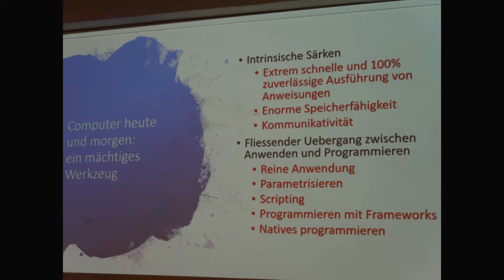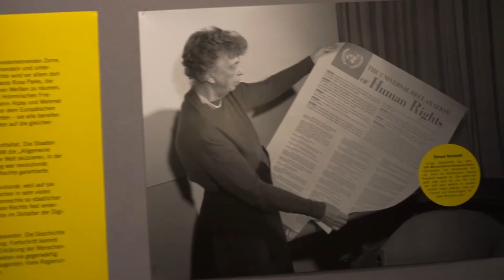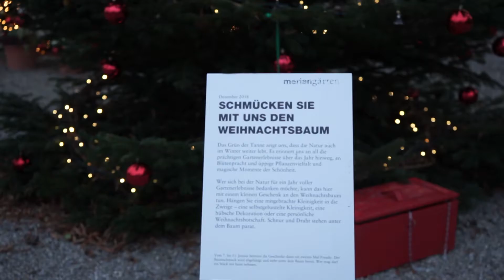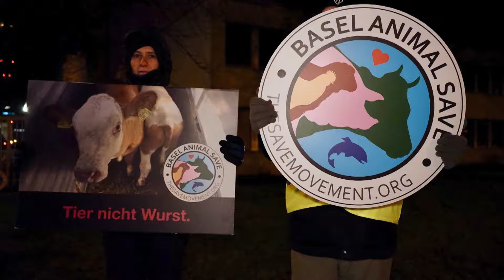Kurz & Bündig KW 51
Adventsfenster Muttenz - ICT Scout - Weg der Menschenrechte - Basler Weihnachtsbäume - Mahnwache für Tiere.
regiotvplus 18-KW-51